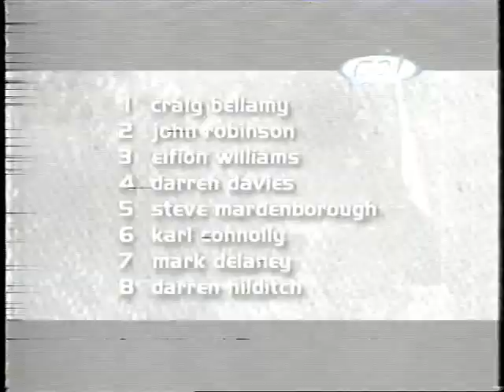Welsh Football's Goal of the Season, 1998-99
Compiled by S4C's 'Gol'

1) Craig Bellamy (Wales vs Denmark)
2) John Robinson (Wales vs Belarus)
3) Eifion Williams (Barry vs Haverfordwest)
4) Darren Davies (Barry vs Wrexham)
5) Steve Mardenborough (Inter vs Barry)
6) Karl Connolly (Wrexham vs Swansea)
7) Mark Delaney (Cardiff vs Caernarfon)
8) Darren Hilditch (Bangor vs Cardiff)

The eventual winner was named as Darren Davies (Barry vs Wrexham).